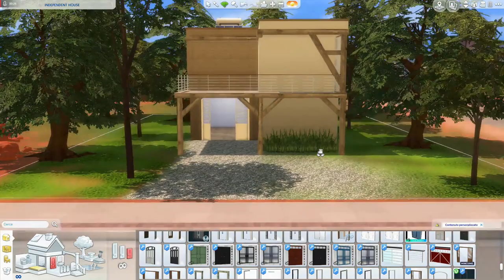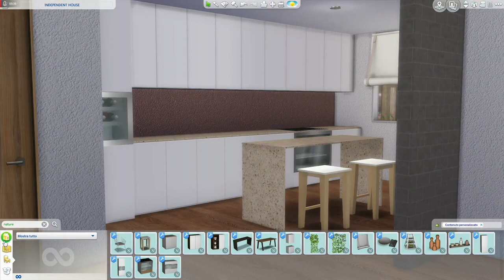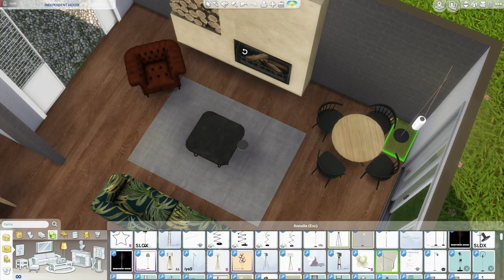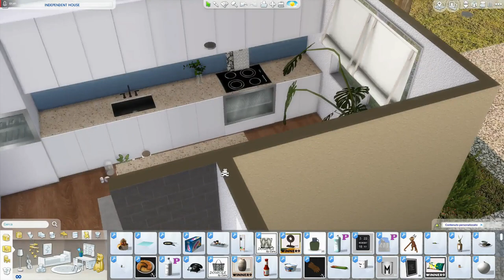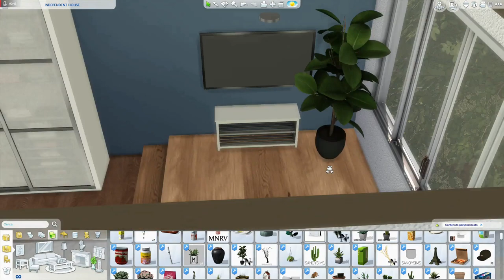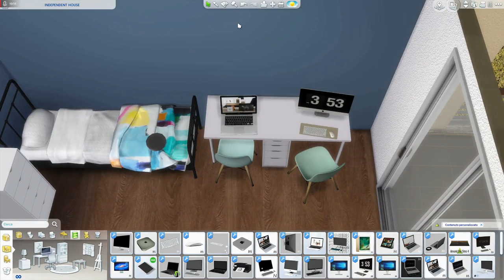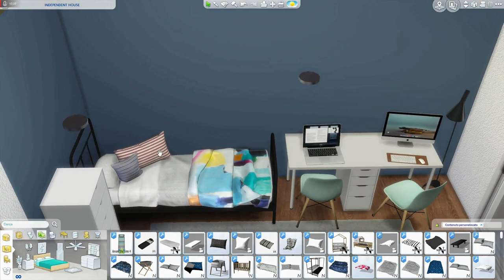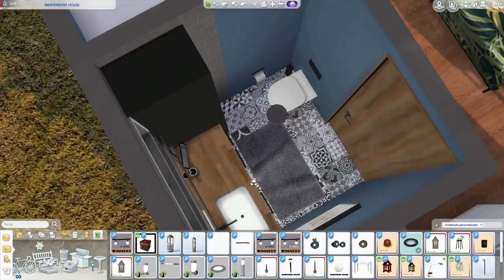The Sims 4 | INDEPENDENT HOUSE | Speed Build + Download Link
INDEPENDENT HOUSE ... hello guys ! this house was created with a family of 4 in mind. There are two bedrooms and a bathroom upstairs and a nice living area on the ground floor. The style is modern but with some classic touches, with a common thread that unites the whole house: blue. This color also makes it very fresh and welcoming. Please let me know what you think, if you liked it ...

INFO.  30x20 Stranger Ville 34.189 Simoleon